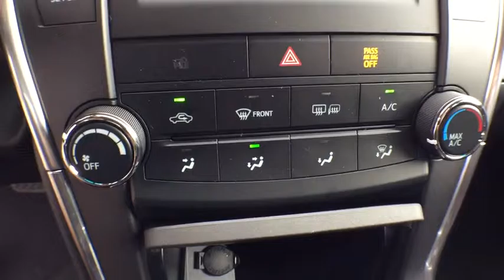2017 Toyota Camry Longwood, Orlando, Lake Mary, Sanford, Daytona Beach, FL RHU367511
Parks Toyota
1701 South Woodland Boulevard